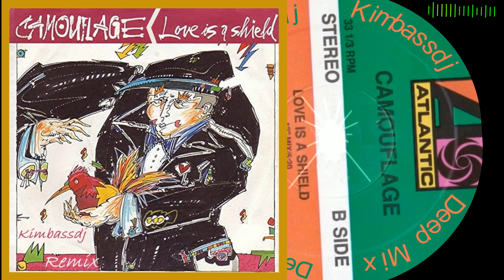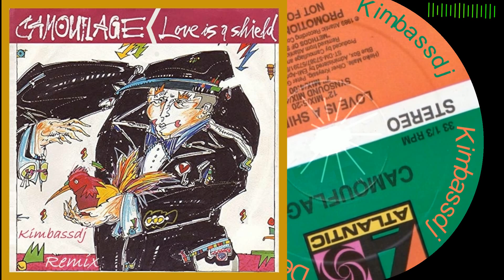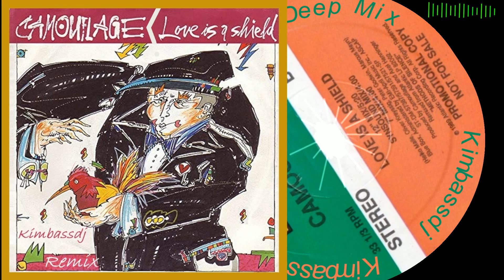Camouflage - Love Is A Shield (Kimbassdj DeepHouseMix)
Vive hoy, ama el mañana, únete para siempre,...
En 1989 lanzaron el segundo disco, "Methods of Silence", y el simple "Love is a Shield" alcanzó el puesto # 9 en los charts alemanes, permaneciendo allí por más de seis meses consecutivos. "Methods of Silence" fue editado en más de 20 países alrededor del mundo, y desde ese año "Love is a Shield" ha permanecido en rotación en las estaciones de radio más importantes. En 1990 Oliver Kreyssig deja el grupo por motivos personales.